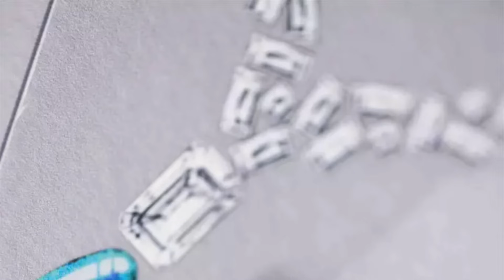Most Iconic Opal's Jewellery from 2023 High Jewellery Collections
Opals, forever celebrated for their enchanting allure and air of mystique, captivate with their extraordinary attributes. Their captivating interplay of colors, mesmerizing iridescence, and multi-dimensional character transport you into the realm of their ethereal silica spheres, casting an enchanting intergalactic spell. Today we will explore the stunning Opal’s jewelry pieces from 2023 high jewellery collections.